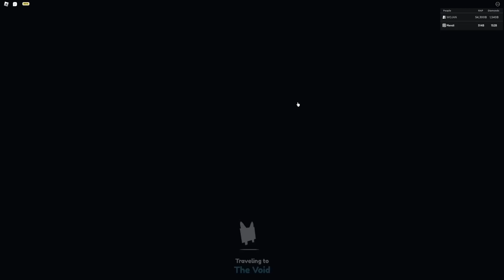Dostał ADMINA w Pet Simulator X ROBLOX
Wojan dostał możliwość latania w Pet Simulator X